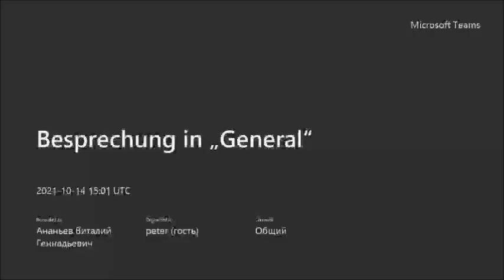Актуальные вопросы музееведения. Научно-практический семинар 14 октября 2021 г. ПЕТЕР ВАН МЕНШ.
Семинар с участием выдающегося голландского музеолога Петера ван Менша, посвящённый новым трендам в музеологии